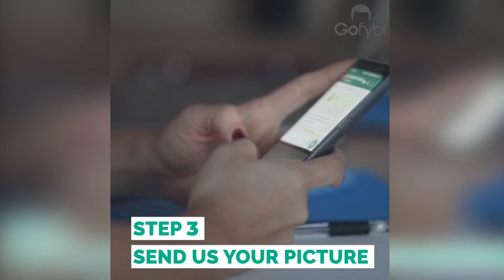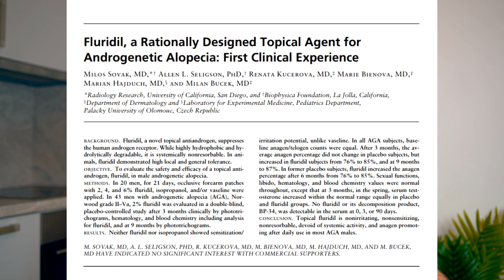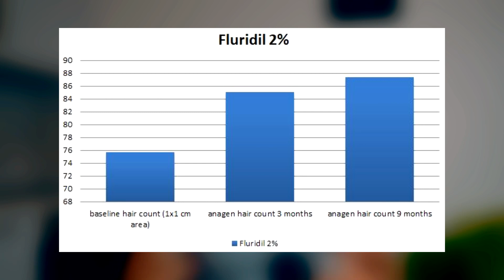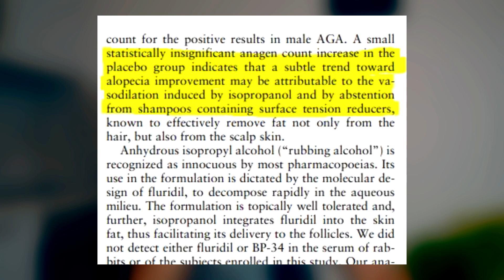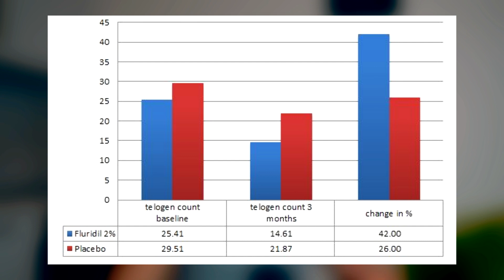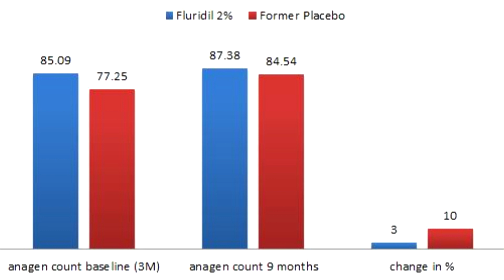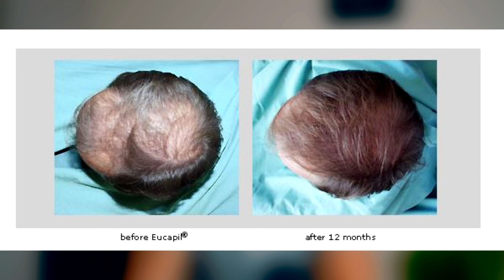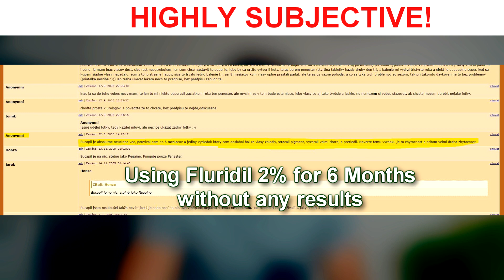Fluridil - Anti Androgen For Hair Loss! Worth It?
Anti Androgen Fluridil 2% (Eucapil), pros and cons in androgenic alopecia management. Can you stop hair loss effectively with Fluridil?

0:00 - Hearty welcome
1:38 - Intro Fluridil
6:39 - Study on 43 men
10:40 - Before and after Results
11:35 - Forum Posts on Fluridil 2%

👉🏼 Take my hair transplant quiz and receive personalized analysis (FREE)

Study on Fluridil 2% (placebo-controlled trial on humans)